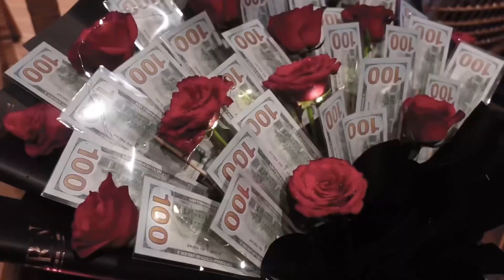ថ្ងៃ​នេះ​ នាំ​ Doung Manich - ដួង ម៉ានិច មក​ Surprise Birthday 🎂🎉